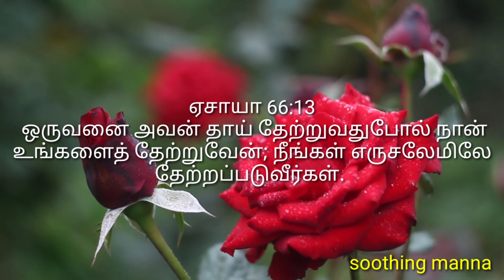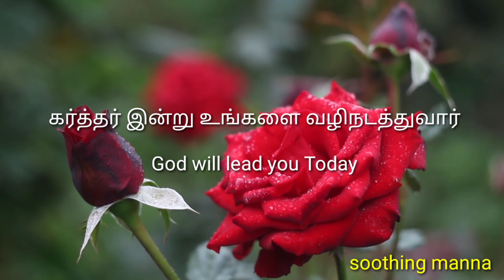TODAY MANNA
Today Bible#Bible Verses